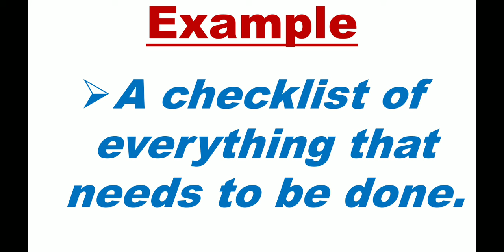List meaning in hindi with example, list का हिंदी में अर्थ/मतलबका उदाहरण के साथ, list meaning